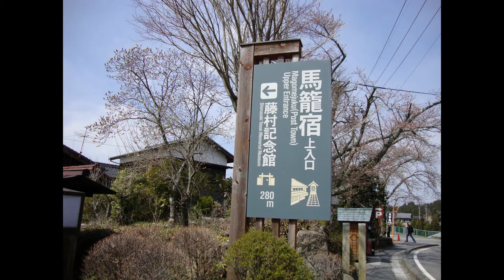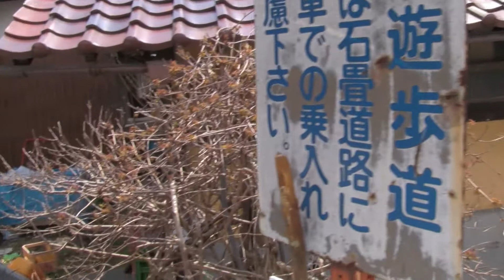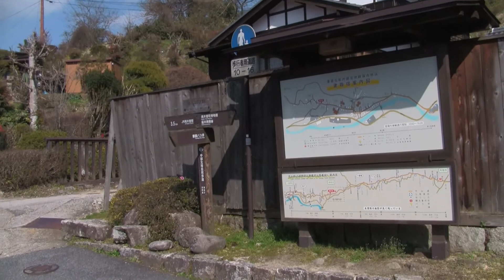Andrew & Davids life in Japan - Day 11